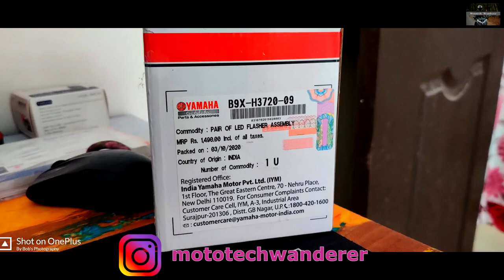DIY YAMAHA GLADIATOR / SS125 : LED INDICATORS INSTALLATION || DIGITAL FLASHER || HYPER-FLASHING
This video shows the detailed process of installing LED Indicators in Yamaha Gladiator / SS125. The front indicators are from Yamaha and for the rear ones I have used SIMTAC LED bulb replacement.

Yamaha Original Parts Pan India Shipping : 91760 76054 - Merlin.

SIMTAC Replacement LED Bulbs
Digital Replacement Flasher

MY TOOLS (Best & Cheapest) :

Best Heat Gun
Budget Heat Gun
Powerful Air Blower
Cheap Air Blower
Electric Screw Driver
Ring Spanner Set
Spanner Set
Ellen Key Set
Surgical Gloves
Nylon Mallet
Bent Nose Circlip Plier
Steel Screw Extractor
Tool Box

BIKE ESSENTIALS :

Wind deflector for Suzuki Vstrom
High Temp Primer
High Temp Paint
Best Engine Oil
Best Engine Oil
Good Engine Oil for FZ
Budget best Engine Oil for FZ
Cheap & Best Bike Headlamp LED
Car / Bike Portable Inverter
Phone Charger
Phone / GPS Holder
Trumpet Horn
1 Watt Pilot Lamp LED
0.5 Watt Pilot Lamp LED

CAR ESSENTIALS :

Dash Camera
OBD Port DiagnosticTool
Jumper Cable
High Beam Fog Lamps
Low Beam Fog Lamps
Phone Charger
Trumpet Horn
1 Watt Pilot Lamp LED
0.5 Watt Pilot Lamp LED

MY CAMERA EQUIPMENT :

Main DSLR
DSLR Tripod
External Microphone
Action Cam
Helmet Mic
GoPro Mic Adapter
GoPro Case for helmet
Helmet Mount for GoPro